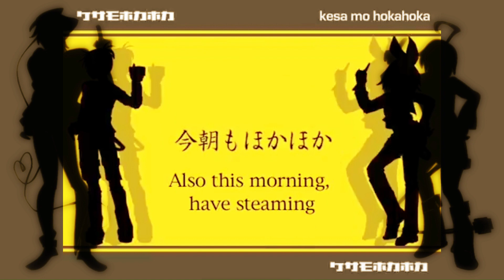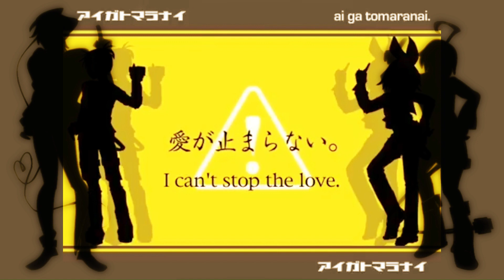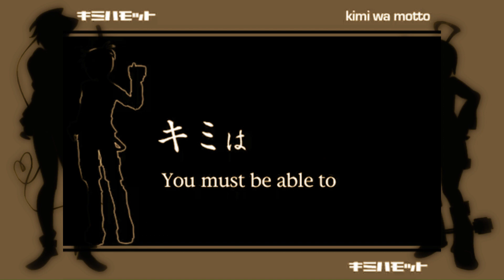【vy2・utatane piko】never【vocaloid cover】(engsub)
i've never tried natto...

another one of my all time utmost favoritest. i do tend to like very classic dance/house-ish songs, and using janky old v2s too -  with the v2 in question being the kagamines. was a big kagamine fan you'll see as i post my "one of my favorite songs" its going to be rin len original most of the time. really liked dateken back then so might want to do a few more? his d.a. technology / date tunes album was so good TToTT yeah yeah, theyre from 2009 and 2010, i've never really grown out of my v2 days okay. at first i wanted to get vy2v2 and was so ready to commit to just use v2s but i? also? want to follow my danseiroido lore with my vy2 kuiya being a vy2v3 so (!?)

the song was also used in one of rummy's old mmd video on their niconicodouga (theyre the author of tea time gang) - my favorite mmd drama maker, so never comes with a lot of attachment to it, for me. its a bit hard to mix however, the dateken style... i fumbled at the echo/delay part you can hear how messy it is at times? but overall its the best i could manage with my limited knowledge. hope its listenable ^_^);;

credits!

- original song: never by dateken ft. kagamine rin len. video is also from him
- engsub: its the english/romaji subbed video from ikuy398
- ust/tuning: shinamieba
- engine: vocaloid4
- voicebanks: vy2v3 (img: 66 @/manbou_ane), utatane piko v2

no tumblr post again... cause therye just 2 silhouettes... although admittedly looks really cool LOL. would be sick to decorate your blog with these two on 2 sides

tags!